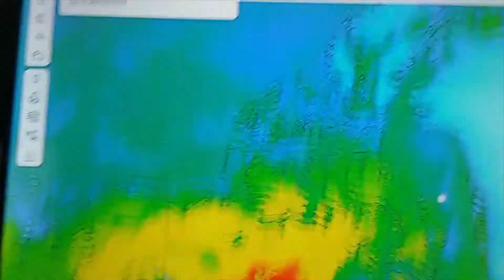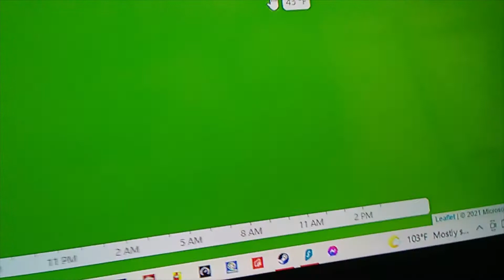Today's World wide drought recorded and reported by trek2m